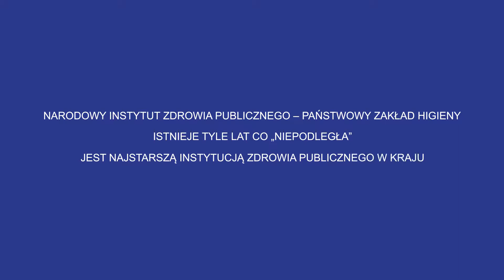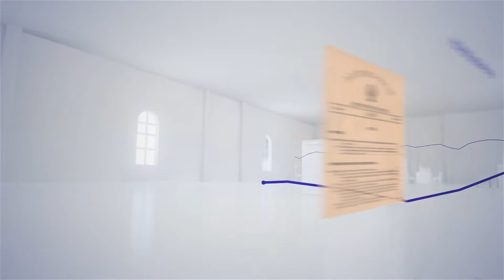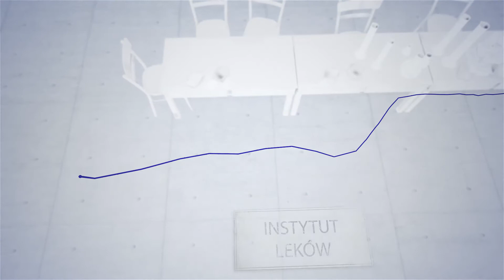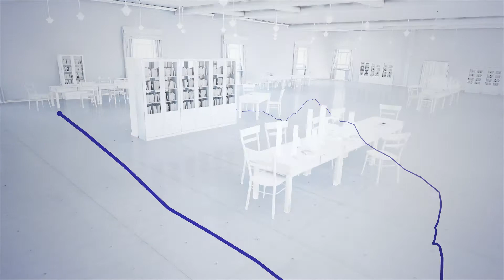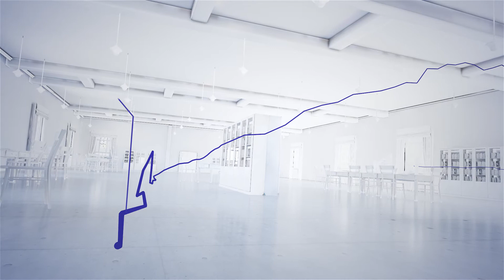100 lat troski o zdrowie Polaków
Spot Jubileuszowy Narodowego Instytutu Zdrowia Publicznego- Państwowego Zakładu Higieny z okazji 100-lecia jego istnienia.